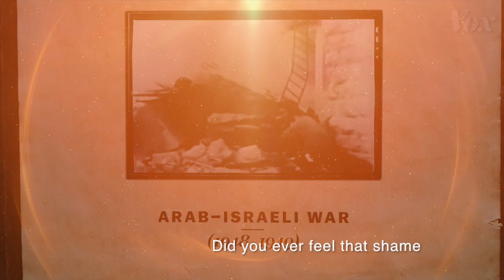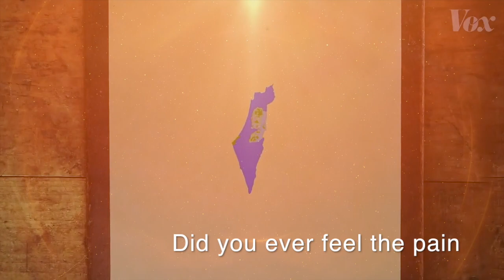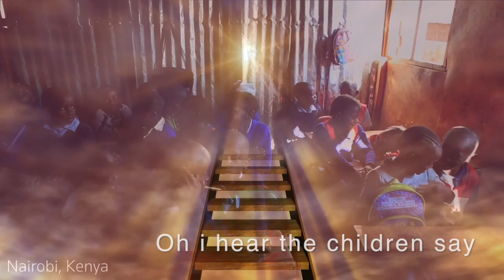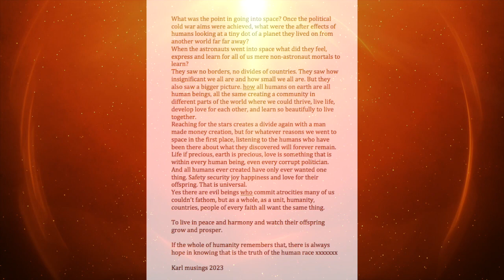Welcome to Gaza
Here's a video for the song i wrote and recorded in 2021. There is a human tragedy going on right now in Gaza, as there has been for the Palestinian people for many many years. I would never belittle or diminish the tragic loss of Israeli life in the attacks a few weeks ago. However, throughout history severe oppression of any group of people, when they see no hope, where life has become unbearable will result in violence.
I recorded this song because so many of my friends seemed unaware of how the palestinians have had to live for so long under a system akin to apartheid.
THere is nothing black and white here. The only clear thing is that the majority of human beings no matter what race, ethnic origin or background all want to give their children love, want them to grow and live peaceful lives. Maybe if we all felt into this a bit more , instead of a world of divide and anger, we would be able to give love and compassions to all human beings, and start a process for  the whole world to see feel and insist that everybody on this planet is equal, and its within our power to ensure everybody can live together in harmony.
Maybe that seems far off right now, but the simple fact is, that is all people truly want xx